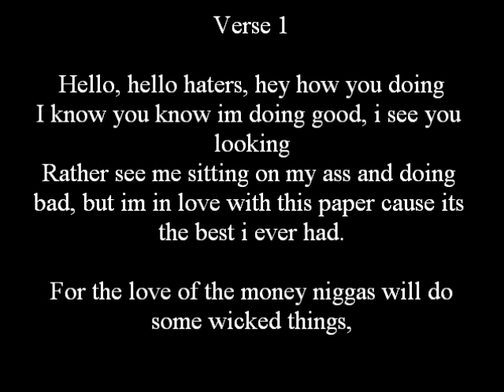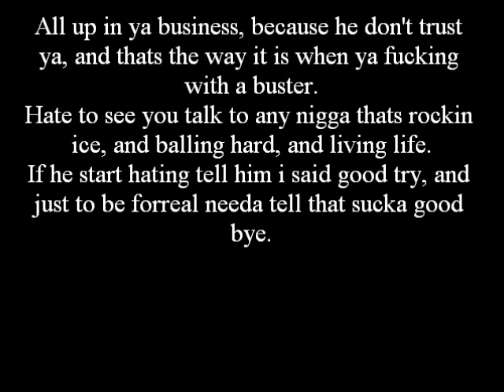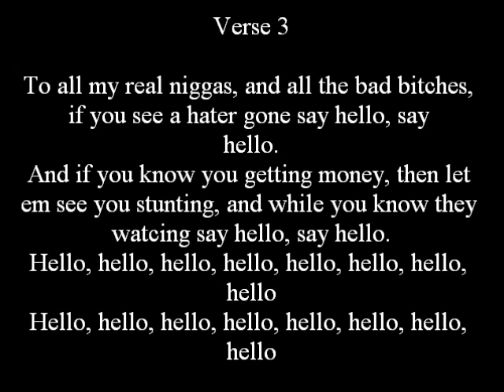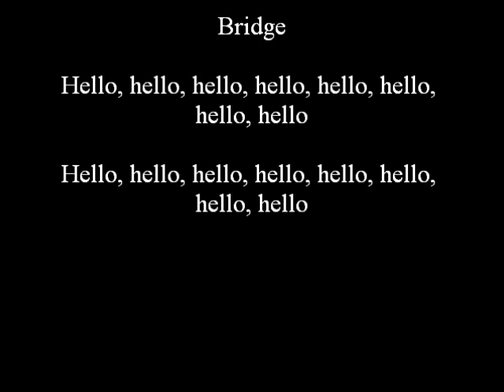Hello - Soufside Ft. Future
Say Hello Lyrics by Soufside